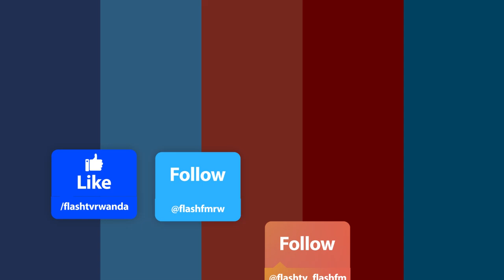🔴PERFORMANCE INOUBLIABLE DE SLAÏ AU CONCERT DE KIGALI JAZZ JUNCTION|ABYINISHIJE UMWANA BARASARA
REBA UKO UMUHANZI SLAÏ WARI UTEGEREJWE NA BENSHI YITWAYE KU RUBYINIRO. YARIRIMBYE MU IJWI RYE RW'UMWIMERERE.